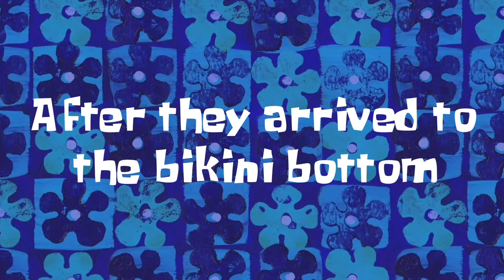A Funtime at Chuck E Cheese’s(Ft.Benji,Max,and SpongeBob)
Inspired by @SpongbobSquarepants-ih4xw